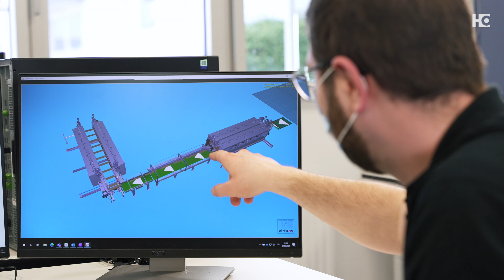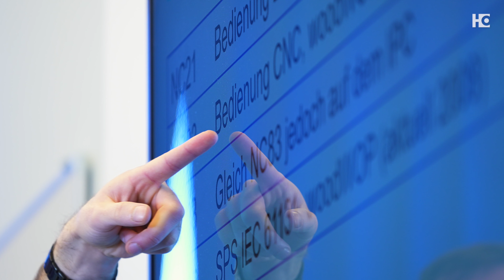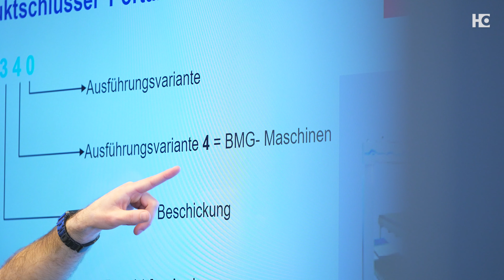HOMAG International Commissioning - Building a strong global team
For decades, HOMAG machines and plants have been known worldwide for their high quality, maximum productivity and outstanding reliability. Handling the increasing global demand for the installation and commissioning of complex and high-tech woodworking solutions represents a challenge which can only be solved with a strong, well trained international network.

Therefore, colleagues from our worldwide sales and service companies travel to the HOMAG Headquarters in Schopfloch, Germany to gain insights into the
commissioning of our plant solutions, so later they will be able to install solutions on site
at our customers production facilities.

HOMAG is the world's leading supplier of integrated solutions for production in the woodworking industry and woodworking shops.

As a global player, HOMAG operates international production plants as well as sales and service companies. With around 7.000 employees, we have a presence in more than 100 countries and an estimated global market share over 30%.

Our customers use high-tech machines and plants from HOMAG to produce home furniture, office furniture, kitchens, bathroom furniture, parquet and laminate flooring, windows, doors or staircases.

The product range available extends from individual machines for trade businesses to complete, networked production lines for highly industrialized, individual furniture production. Numerous services related to the machines and systems together with the digital continuity of data from the point of sale through the entire production process and a comprehensive software suite solution for digitized production make our offering unique.